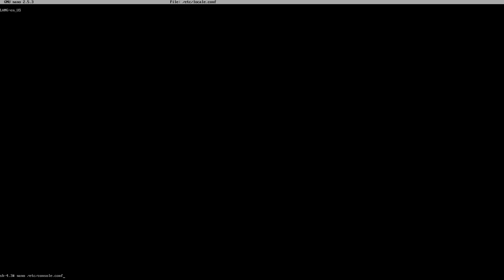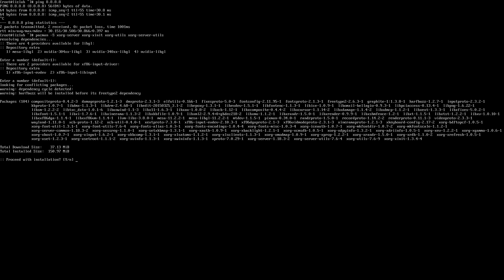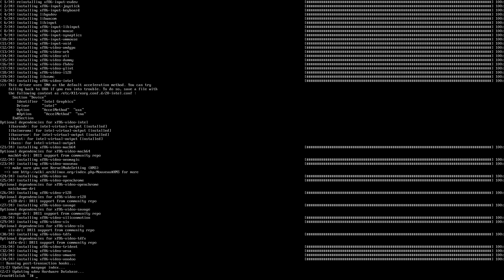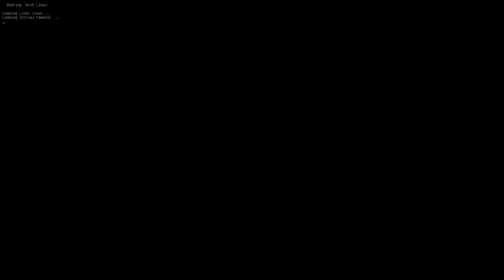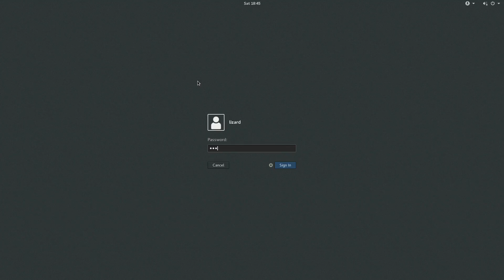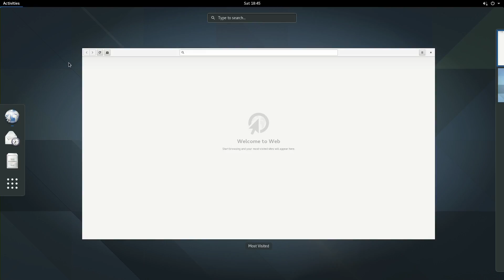Installation von gnome unter ArchLinux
Dieses mal installiere ich gnome. Da ich hierfür meinen Arbeitsrechner verwendet habe musste ich etwas improvisieren .